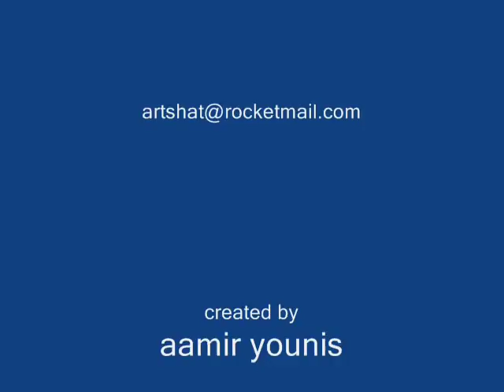Aamir Younis/ Art work